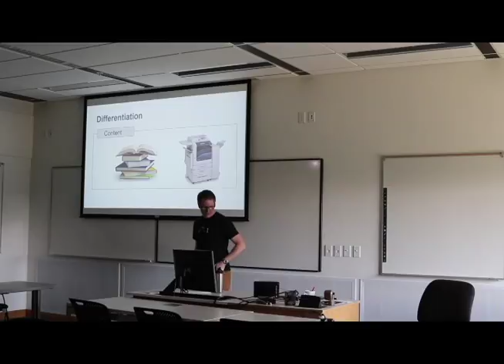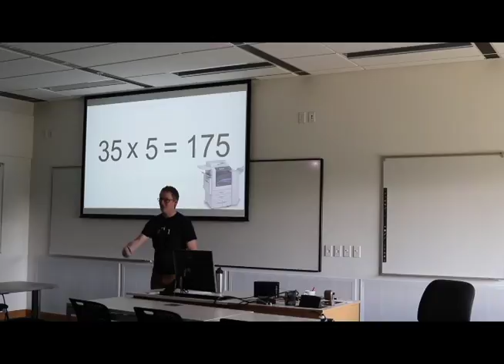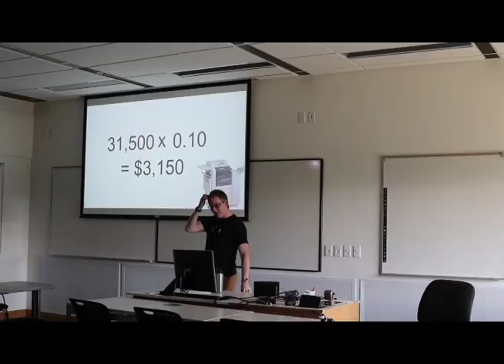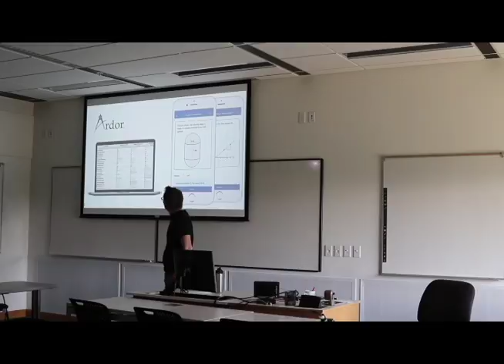Photocopies are expensive and bad for the environment.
Willamette University: Oregon Math Leaders (OML) Conference

Software can be used to differentiate by content more cheaply than photocopies. Software can give teachers more time to differentiate by process.